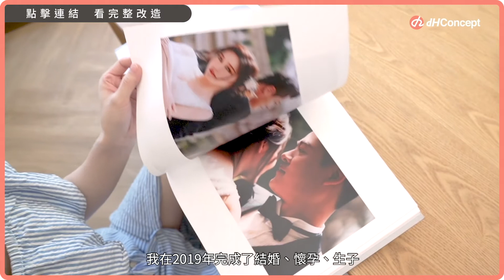女神 Vina薇娜首度開箱新！給寶寶的美感新家，45坪空間歐巴地板整室打造｜dH名人推薦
『不管是租屋還是買屋，一家人在的地方就是家，
就值得我們好好經營專屬與家人親友間共同的美好記憶』-Vina

不因為身份轉換成媽媽，就改變對美麗事物的追求
雖然是租屋，但對居家佈置一點都不馬虎的Vina
面臨租屋處沒辦法變動格局的問題，但愛美的她就用軟裝潢來佈置！
追求理想的生活品質也為寶寶打造一個美美又安全的環境

堅持生活要有美學的她
把客廳佈置美美的，家裡的每一個角落都像網紅打卡點
不用花大錢，用軟裝潢也能把家佈置的美美的